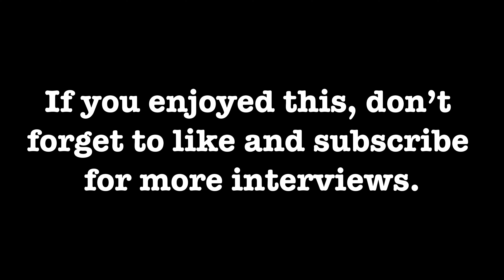ALEXA GOLD: INSIGHT EPISODE 3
Up-and-coming Philly soul singer, producer, and songwriter, Alexa Gold, talks origin story, being a woman in the music industry, and more!